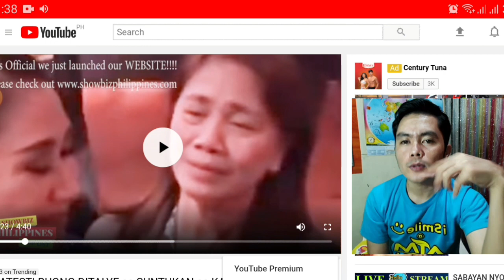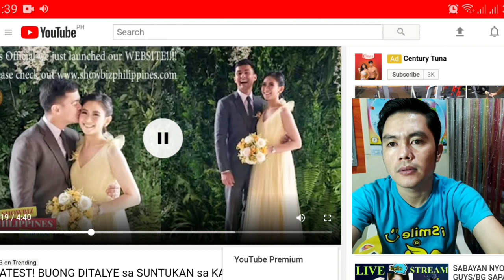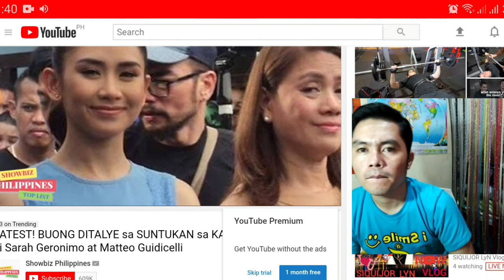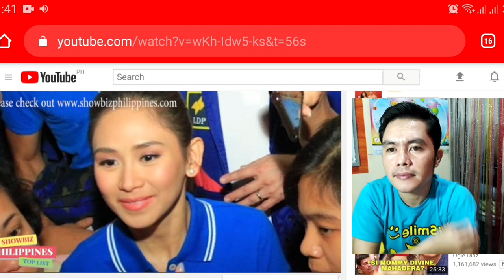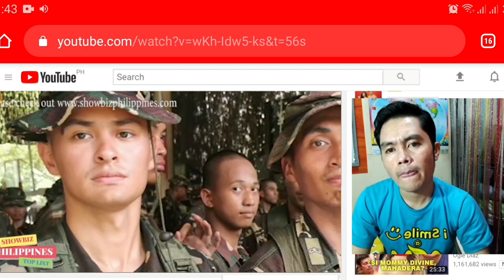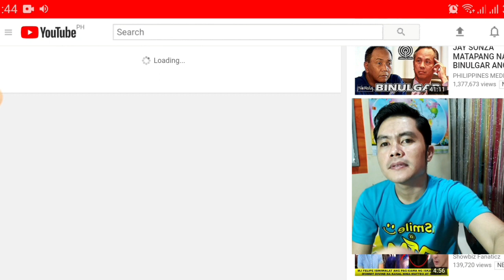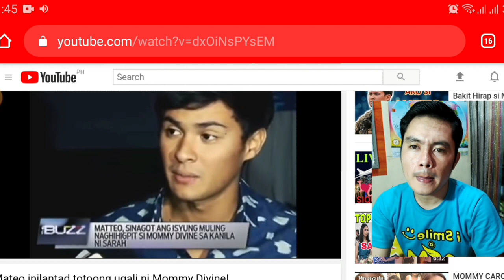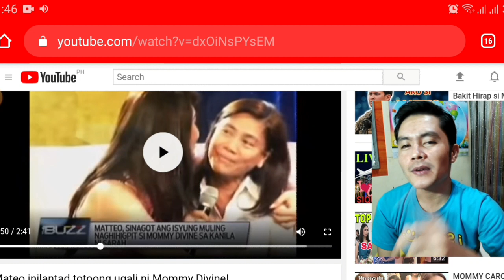ITO PALA ANG TOTOONG KAGANAPAN SA KASALAN SARAH AT MATTEO NA MAY SUNTOKAN NAGANAP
Grabee pala kahigpit si momy devine kay SARAH  at si Matteo ok naman kung totoosin bagay sila, dati pala okey si momy divine  kay MATTEO  pero kalaonan  umayaw na. Kasa sa araw ng kasalan ayon sinogod ni momy  divine  ang venue ng kasal. Dahil din sa ang body guard nakialam nasuntok toloy.